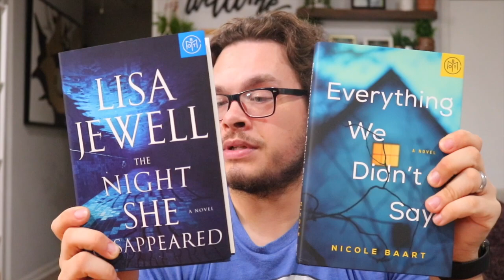Weekly Reading Update || current read, book haul, recent reads, next reads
▪️BOOKS MENTIONED▪️

If You See Her
Everything We Didn't Say
The Night She Disappeared

-SD card
-hand held tripod